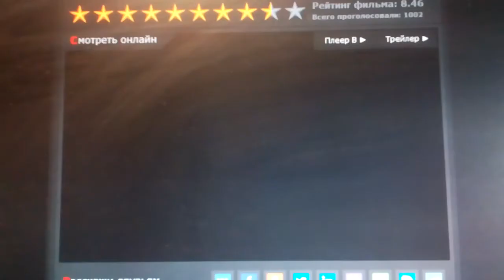Double Feature Films / Warner Bros Pictures Distribution (2011)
Contagion (2011)

@(2011) Warner Bros Pictures / Participant Media / Imagenation Abu Dhabi / Double Feature Films